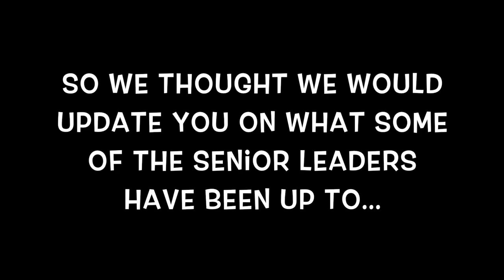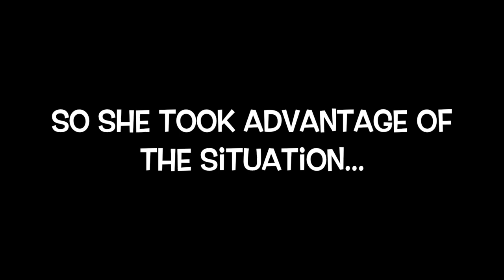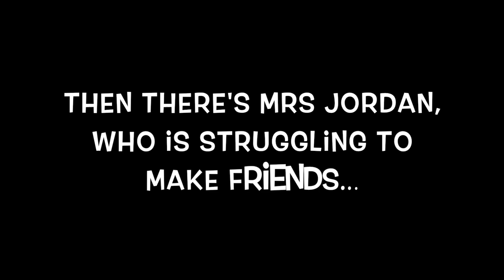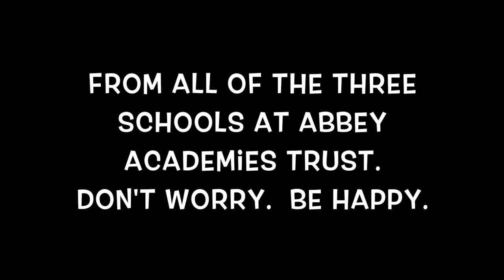A Message From Abbey Academies Trust SLT